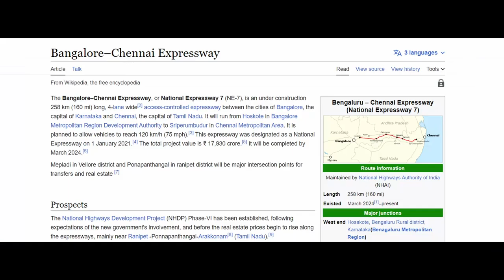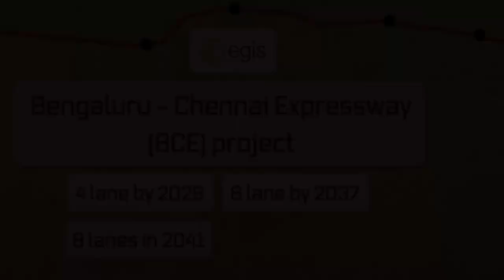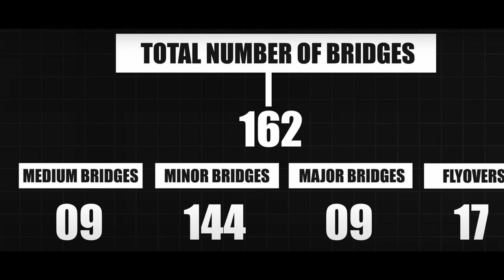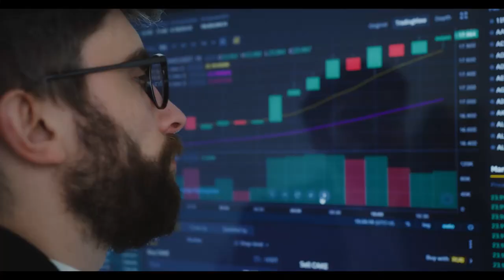Bengaluru Chennai expressway in kannada new expressway in Karnataka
Bengaluru Chennai expressway
Bengaluru Chennai expressway update!/Bengaluru Chennai expressway in kannada!/Bengaluru Chennai expressway in Karnataka!/
Bengaluru Chennai expressway and Indian industrial corridor in kannada
this video about Bengaluru Chennai expressway and industrial corridor advantages and benefits to the country and State India and Karnataka

Bengaluru Chennai is the new upcoming project in Karnataka it will be completing on 2024 .it was presented by national highway authority of india in 2016 but it was daliy and it was established in 2022 may 22 by pm narendra modi in Bengaluru.
Bengaluru Chennai expressway passes 3 States that are Karnataka Andhra Pradesh tamilnadu.
it will pas through hoskote bangarpete kgf in Karnataka

the Bengaluru Chennai expressway Video is in kannada language